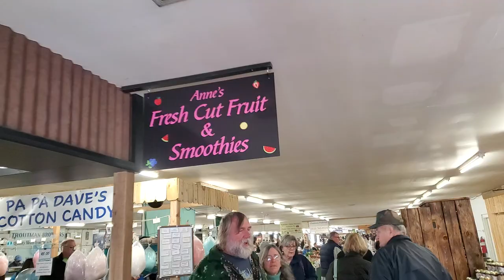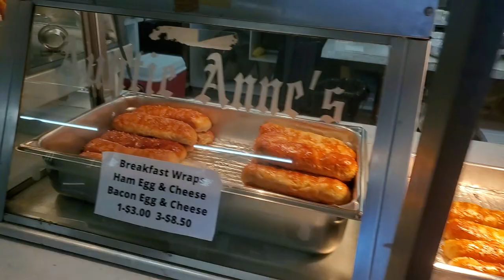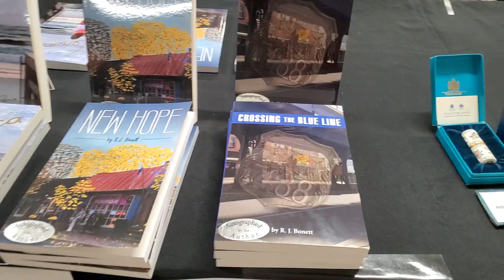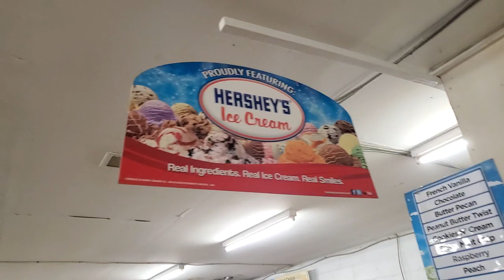Walking around the Farmers Market (11/16/2022)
Taking a counterclockwise walk around the farmers market on a Wednesday morning following our first snowfall of the winter.
If you like my videos, consider joining this channel to get access to perks:

Alternatively, you can give a Super Thanks by clicking on the Thanks icon.